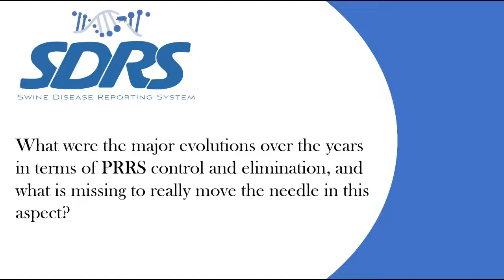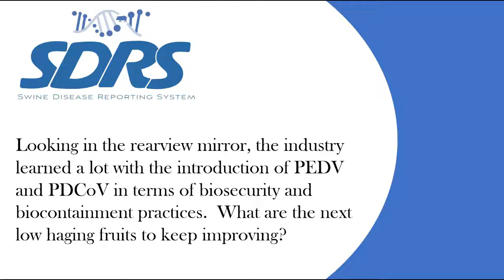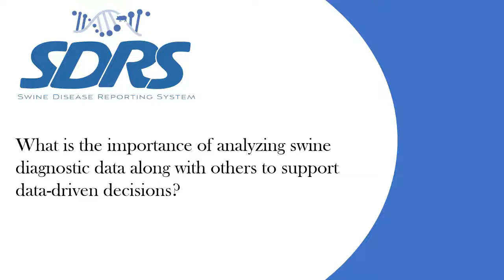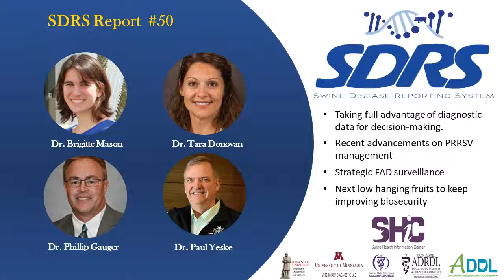SDRS #50 - Celebrating the 50th edition - March 2022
SDRS includes multiple projects that aggregate data from participating veterinary diagnostic laboratories (VDLs) in the United States of America, and reports the major findings to the swine industry.  Our goal is to share information on endemic and emerging diseases affecting the swine population in the USA, assisting veterinarians and producers to make informed decisions on disease prevention, detection, and management.